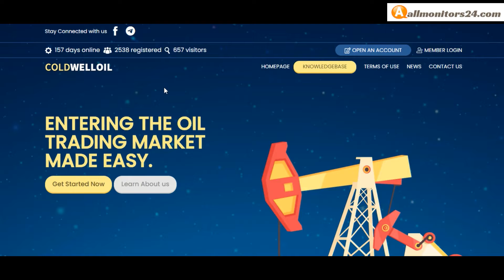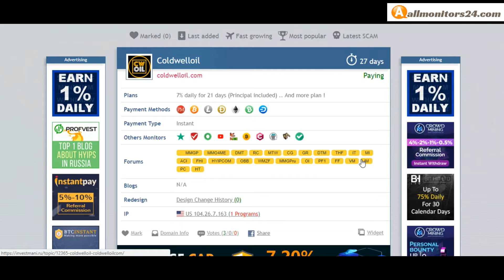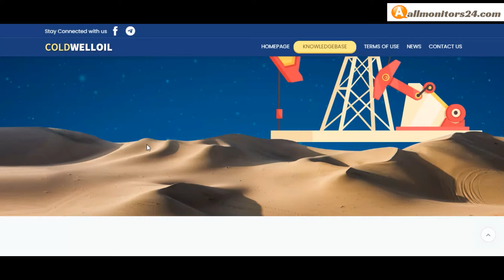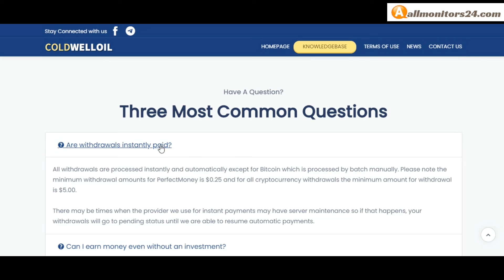Coldwelloil com, Reviews Scam Or Paying ?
Allmonitors24.com help you to find  check website is paying or a scam be safe  more info about -Coldwelloil com- visit this link